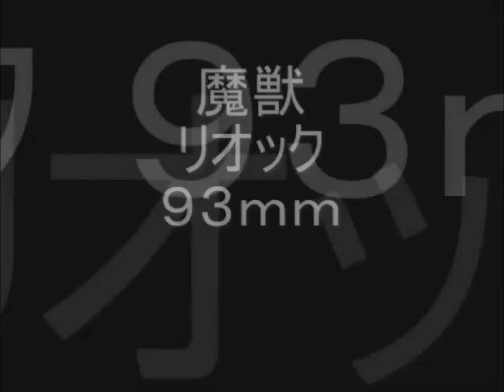リオック９３ｍｍＶＳデザートへアリー９０ｍｍ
リオックのゴムのような弾力がある分厚い皮膚は毒針や毒牙が
本当に浅くしか刺さらないおかげで擬似的な毒耐性を得ている。